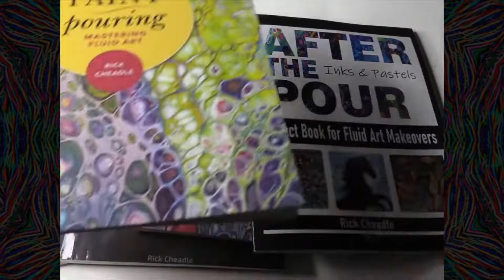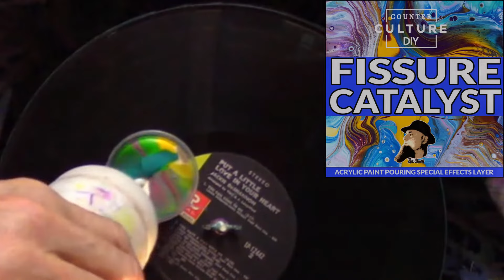RECORD SPINNING ART DEMO